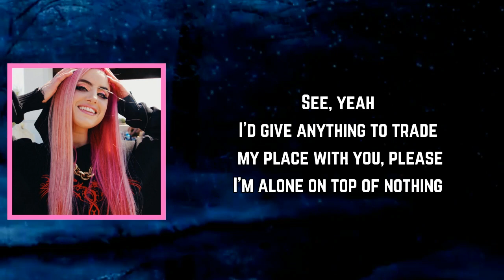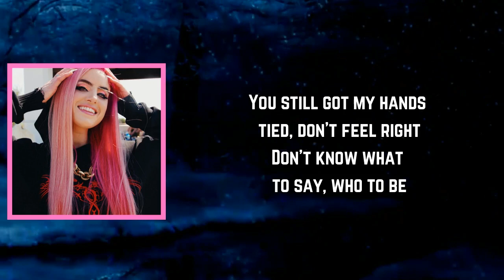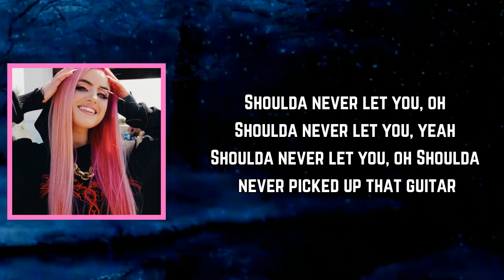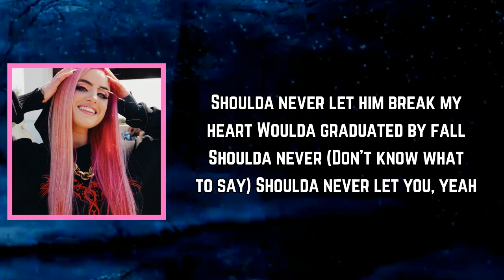Kiiara - Never Let You (Lyrics)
Never Let You Lyrics:

[Intro]
Shoulda never let you, yeah
Shoulda never let you

[Chorus]
Shoulda never picked up that guitar
Shoulda never let him break my heart
Woulda graduated by fall
Shoulda never

[Verse 1]
See, yeah
I'd give anything to trade my place with you, please
I'm alone on top of nothing
You made me
Into something you don't even like (Shoulda never let)
I'm alone and I feel nothing

[Pre-Chorus]
'Cause they got my hands tied, didn't feel right
I don't have a say, didn't have a say (Look, I can only try so much)
You still got my hands tied, don't feel right
Don't know what to say, don't know who to be

[Verse 2]
If it was up to me
Never mind, I'm not gon' give you that control over me
But I would trade this all for nothing

[Pre-Chorus]
I don't have a say, didn't have a say (Look)
Don't know what to say, who to be

[Bridge]
Shoulda never let you (Know how to fix it)
Shoulda never let you (Look, I can only try so much)
Shoulda never let (I really wanted to fix it)
Shoulda never
Okay, I got it, one second

Shoulda never let you, oh (You still got my hands tied, don't feel right)

lilkiiwi(Deluxe)